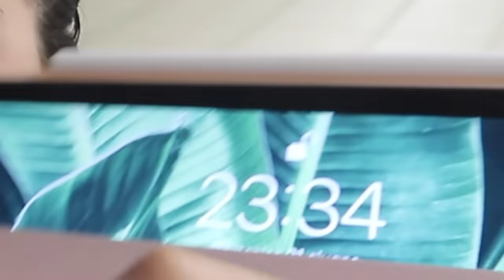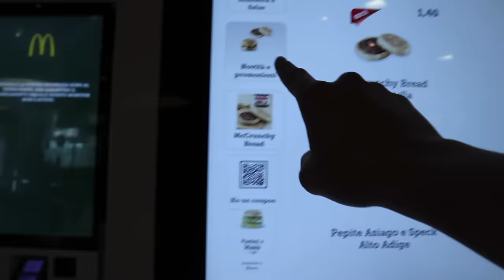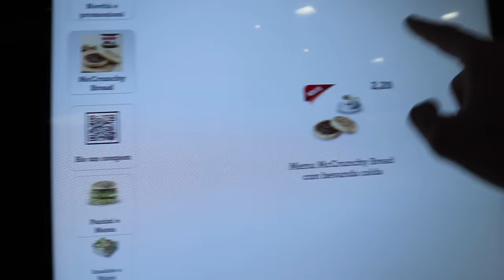MANGIO PER 24h SOLO MCDONALD’S🍔🍟 |LO|🍒 *DIVERTENTE*😂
ciao amici, come state?🍒
oggi video un po’ speciale✨, un po’ diverso dal solito🤪!
Oggi mangerò per 24h, ossia per tutta una giornata⏰
Solo cibo del McDonald’s🍔🍟!
Insomma per me è una vera pacchia🥳!
Vedrete invece la Nadiona all’attacco🥵😂
però non vi spoilero nulla🤫
Io spero... come al solito che questo video vi abbia strappato un sorriso 😊!
p.s. Stiamo diventando una famiglia sempre più grande❤️🥰)
Io vi mando un bacio 💋
La vostra LUDA🌹

•Io vi ricordo che OGNI SABATO e MERCOLEDÌ 15:00 USCIRÀ UN NUOVO VIDEO📼